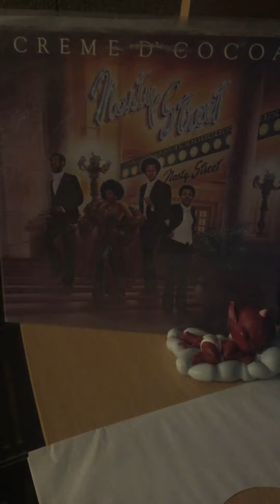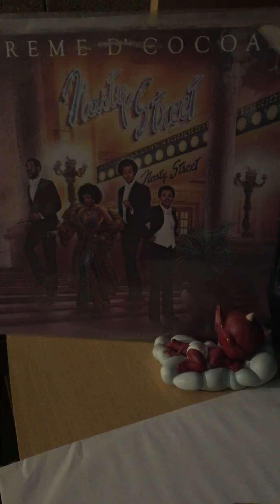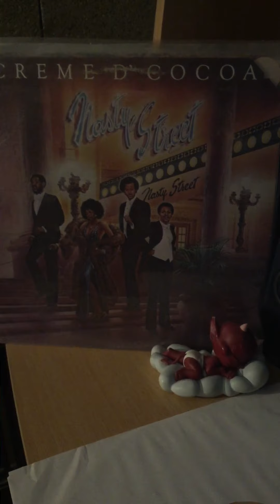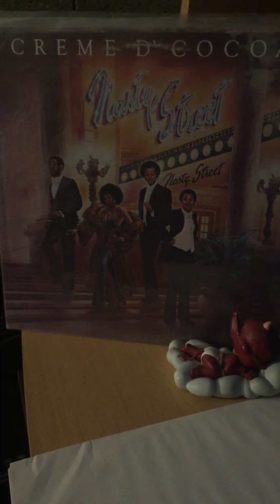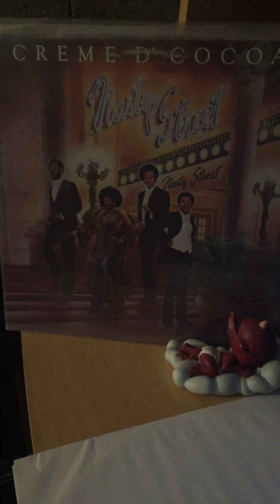Creme d’ cocoa-nasty street